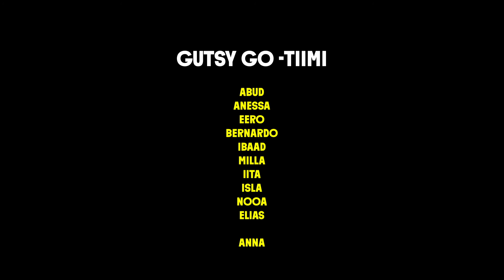Tehokasta lääkettä koti-ikävään | Gutsy Go Oulu 2020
Korona on rajoittanut niin ihmisten vierailuja heidän alkuperäisessä kotimaassaan kuin heidän perheenjäsenten ja ystävien vierailuja Suomessa. Syntyneeseen koti-ikävään Oulu International Schoolin oppilasryhmä keksi toimivan ja turvallisen rokotteen!

Corona Homesick Vaccine
Team 015/Oulu International School